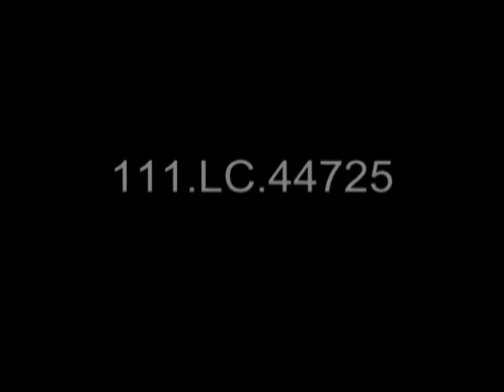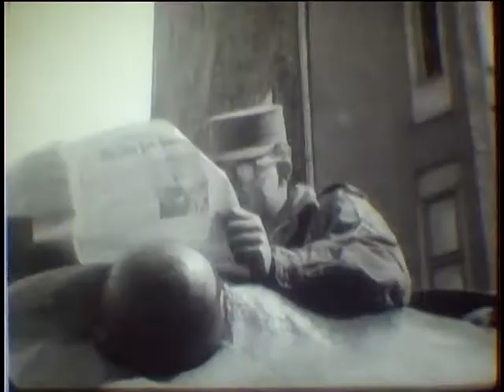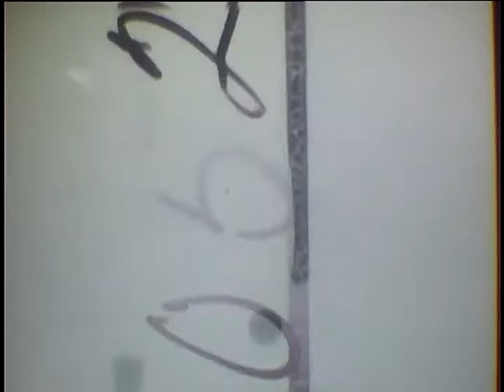Berlin Border Activity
ARC Identifier 28427 / Local Identifier 111-LC-44725 - Department of Defense. Department of the Army. Office of the Deputy Chief of Staff for Operations. U.S. Army Audiovisual Center. (ca. 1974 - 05/15/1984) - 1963 - Berlin, Germany, 08/25/1963 - LSs, East German police standing by armored water truck. LSs, East German police standing near barricade. Civilians on scooters being checked by Western customs officials for clearance; they are allowed to go past and are shown being checked in the distance by the East Germans who also let them go. MS, M-48 tank parked on street near the Friedrichstrasse border crossing. LS, MS, East German civilian painting barricade rail. LS, MP on second floor of a bombed-out building. MS, soldier in turret of M-48 tank reading copy of the New York Times. MS, US tour buses going thru checkpoint. LS, buses going thru East German checkpoint. - Copied by Thomas Gideon